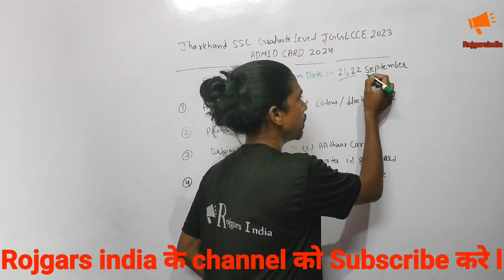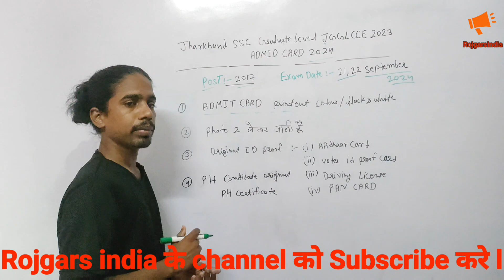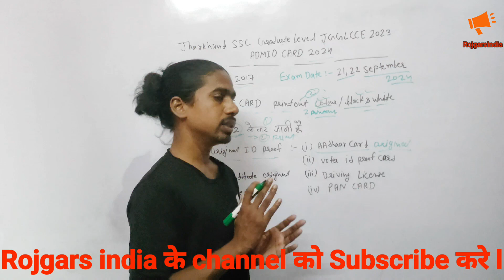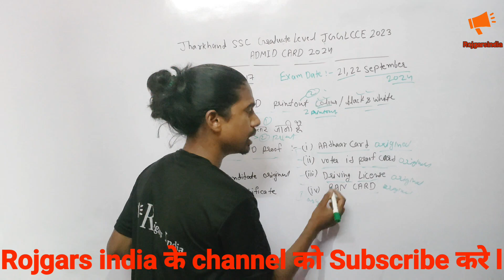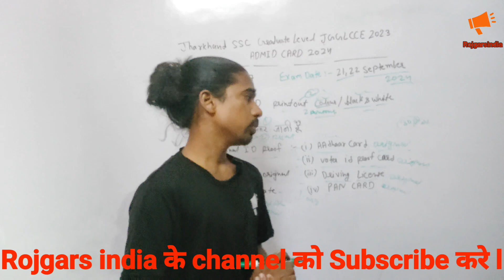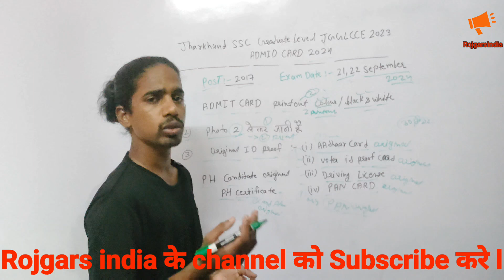JSSC Graduate Level Admit Card 2024 center me kya lekar jana hai I JSSC CGL Exam Admit Card 2024